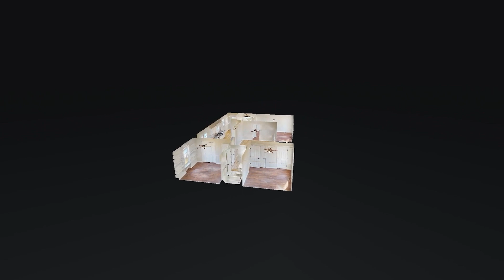4086 Cameron Ln Chapel Hill TN 37034 — Wendy Smith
4086 Cameron Ln Chapel Hill TN 37034 - Wendy Smith

Wendy Smith

Real estate is a powerful thing. Where you live becomes the center of your universe; your "home base" and a place where memories are made. Even an investment property can have a profound effect on your life's story-when chosen correctly, it becomes long-term financial freedom and a vital part of your well-diversified portfolio.
Anchored by Synergy Realty in Brentwood, TN, I will guide you through the real estate process. Whether a buyer, a seller, or an investor, I think of our clients as family. Lean on me-my team and I are here to keep the process fluid, successful, and as low-stress as possible.
Thanks to my years in Real Estate and the Mortgage Finance Industry, I am proud of Synergy's reputation, along with my excellent negotiation skills, cutting-edge marketing, and invaluable connections with industry professionals.
Not quite ready to buy or sell, but curious about neighborhood options, local schools, our techniques, or current real estate "buzz"?
Think of me as your Williamson County Concierge. If I don't know the answer, I will find it.

4086 Cameron Ln Chapel Hill TN 37034 - Wendy Smith

4086 Cameron Ln Chapel Hill TN 37034 - Wendy Smith